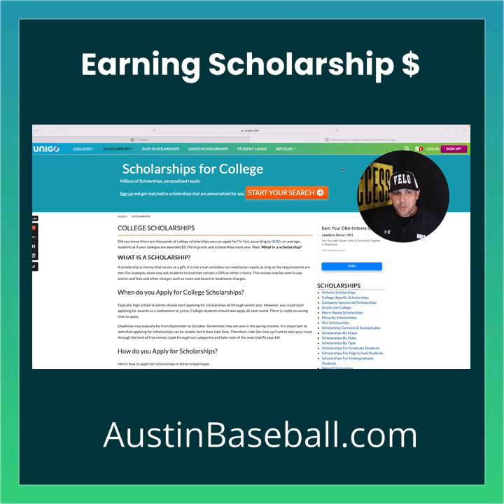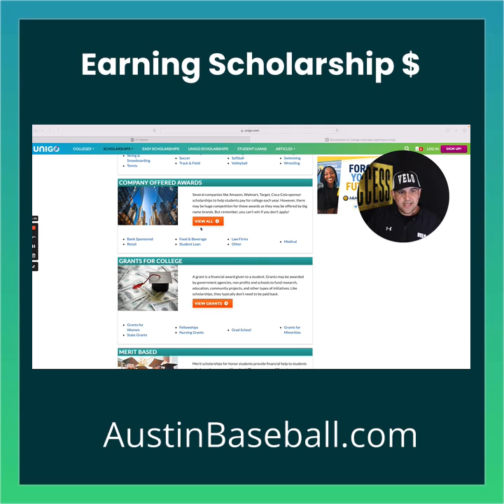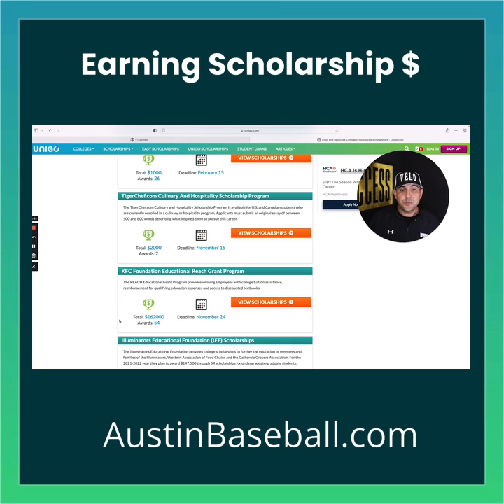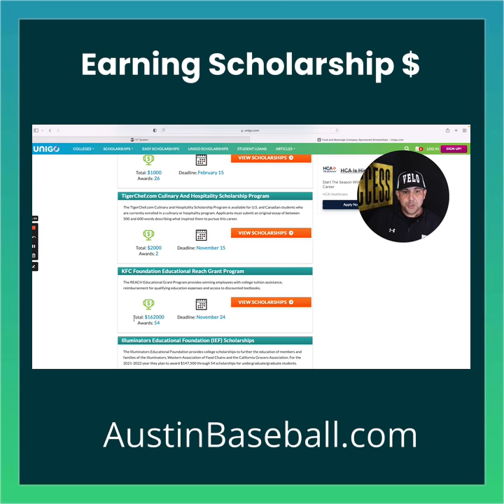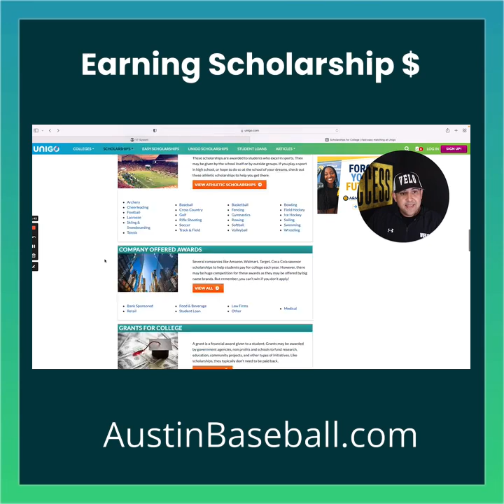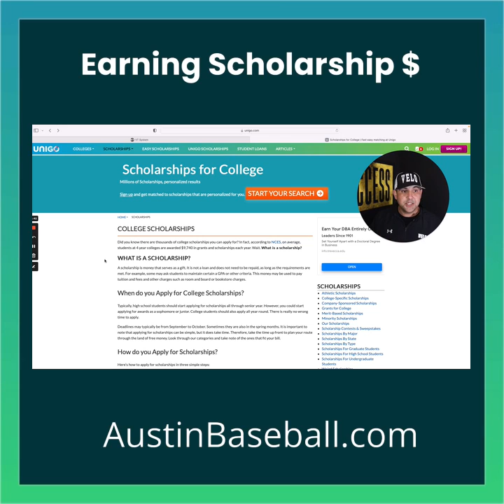How to Earn Scholarship Money for Baseball Players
We cover how Austin Area high school baseball players can start earning private scholarship money to create more opportunities at the college level.

Coach Alamo has created the College Baseball Planner™ a complete online program with workbook to help players create a customized baseball recruiting plan and academic plan to find the best fit for them both athletically and academically.

Baseball Velocity School, is a high performance complete pitching program in the Austin, Texas area that specializes in middle school and high school players only.  Apply to train with us by visiting Check out the #1 Complete Pitching Program in Austin and in Texas.

Austin Pitching Lessons
Austin Baseball Lessons
Austin Pitching Coaches
Austin Pitching Trainers